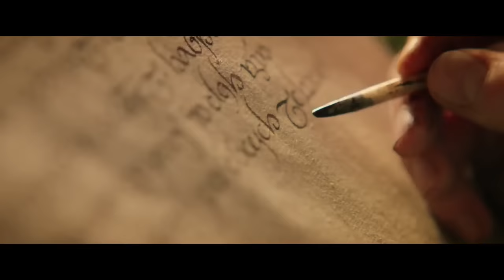LORD OF THE RINGS THE RINGS OF POWER EPISODE 1-3 SEASON 1 ‼ ALUR CERITA SERIESE PRIME VIDEO 2022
ORANG PINTAR CEK DESKRIPSI LORD OF THE RINGS THE RINGS OF POWER EPISODE 1-3 SEASON 1 ‼ ALUR CERITA SERIESE PRIME VIDEO 2022

The Lord of the Rings adalah seri film berisi tiga film petualangan fantasi yang disutradarai Peter Jackson. Film tersebut berdasarkan novel The Lord of the Rings oleh J. R. R. Tolkien. Film-film tersebut berjudul The Fellowship of the Ring, The Two Towers dan The Return of the King.